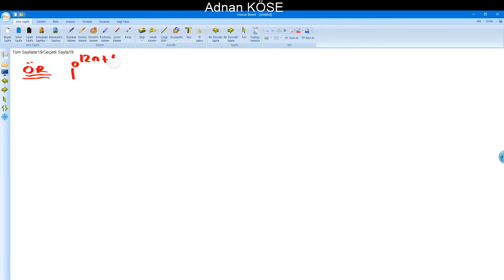Karmaşık Sayılar Konu Anlatımı Konu 3